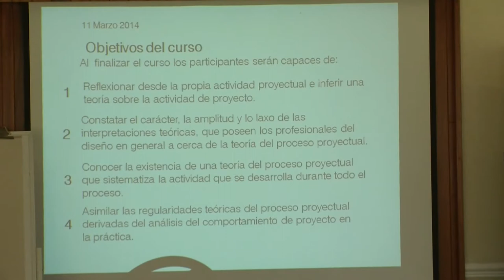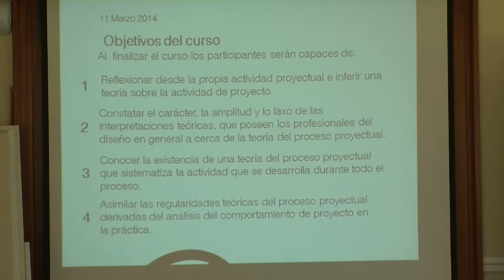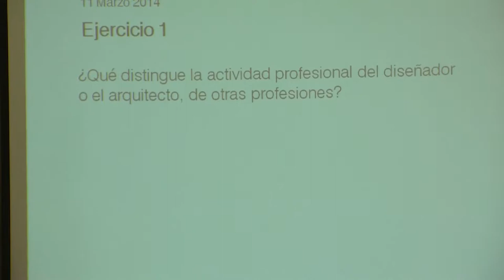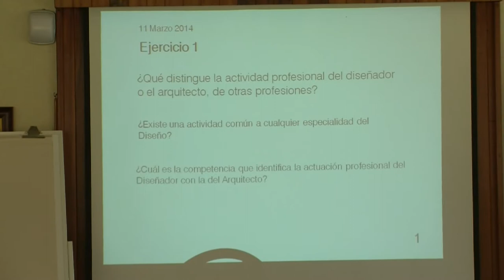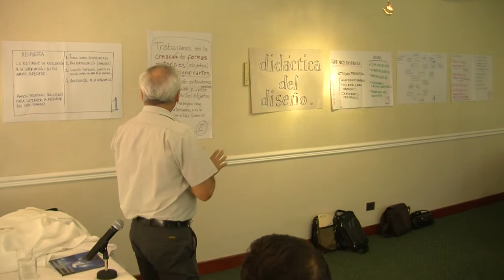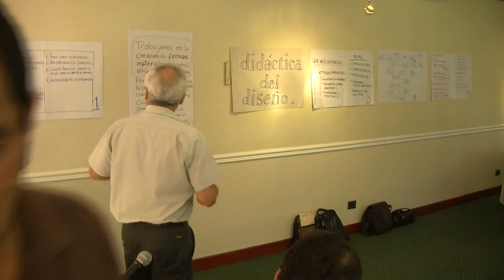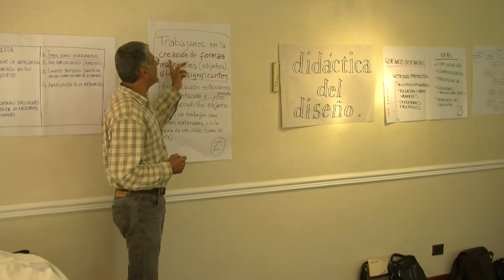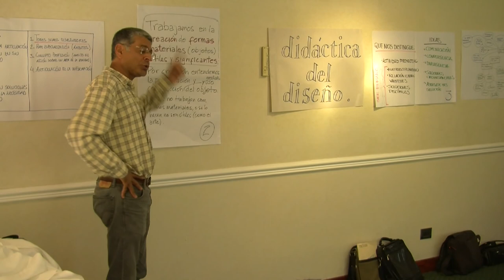Centro de Desarrollo Académico